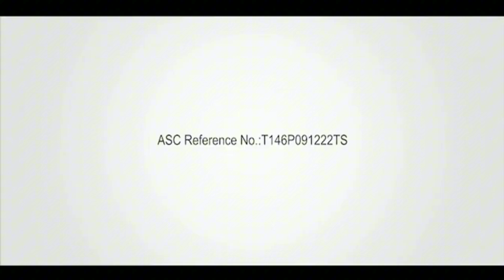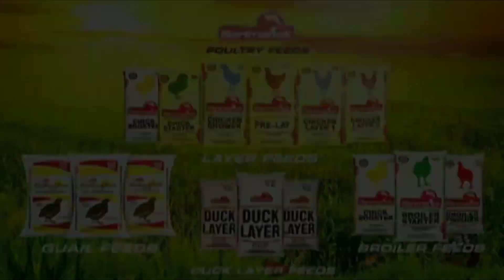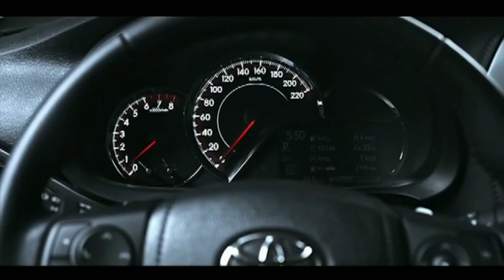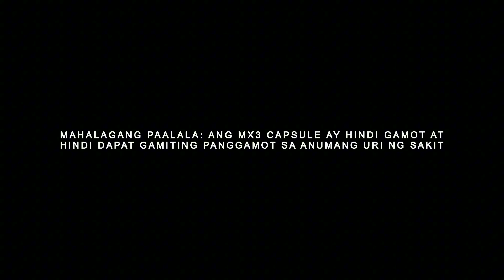AGRIPRENEUR COMMERCIAL BREAK PART 2 (DECEMBER 9, 2023)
DWRB-TV Channel 7 (TV7) & DWBH-TV Channel 47 (RangerTV)